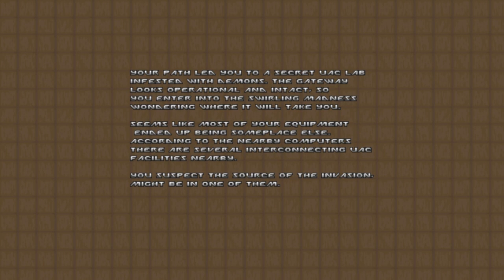doom ii gzdoom 4.10.0 hellbound + hearts of demon revenant + build companion + angelic aviary part 1